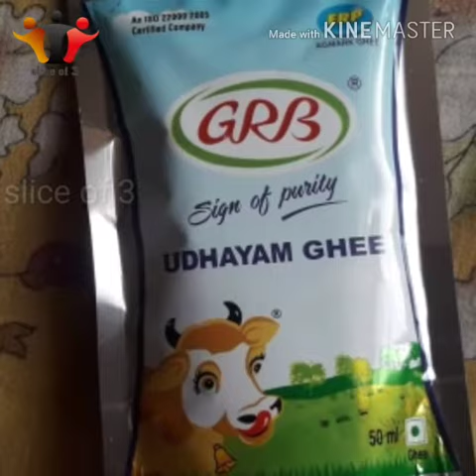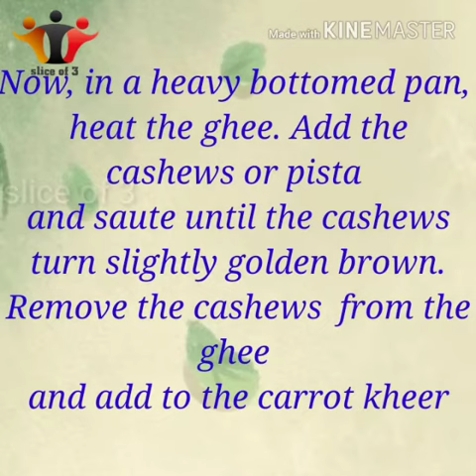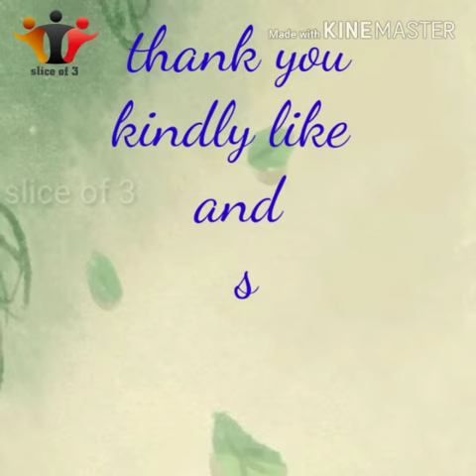carrot gheer/carrot sweet/christmas special sweet recipe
Hai every 1 here our special sweet recipe for christmas celebration... Enjoy ur day wit ful of happiness...